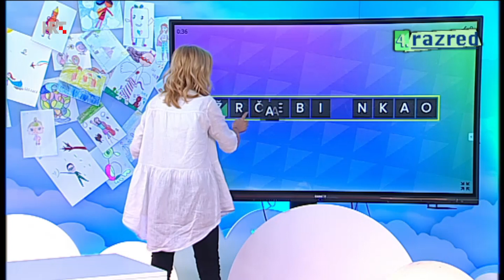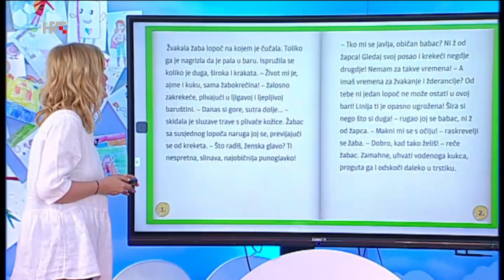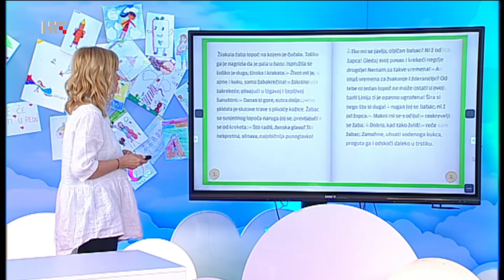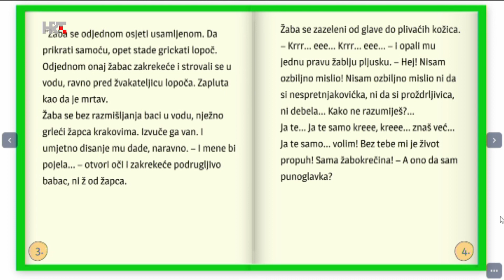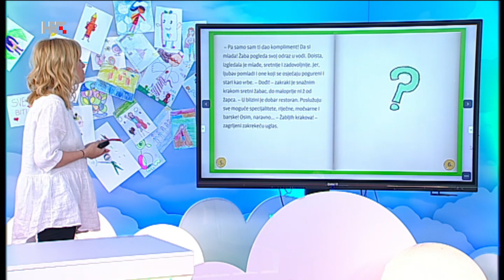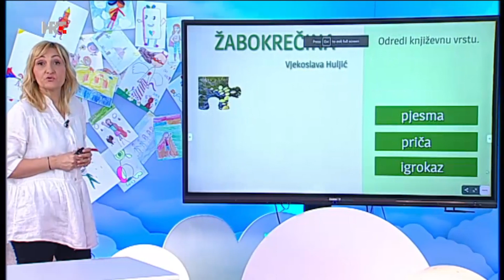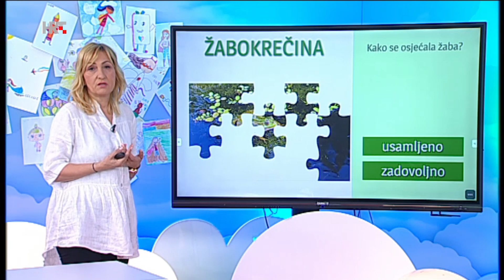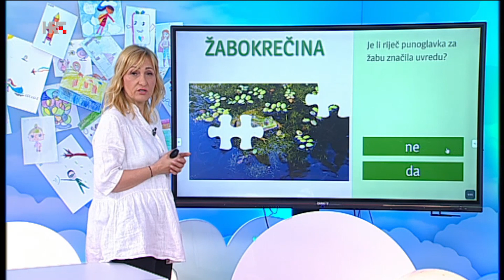4. razred - Priča Žabokrečina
Ovaj je video isječak dio nastave četvrtog razreda - četvrtak, 4. lipnja 2020.  Nalazi se u Popisu (Playlist) 4. RAZRED i na poveznici